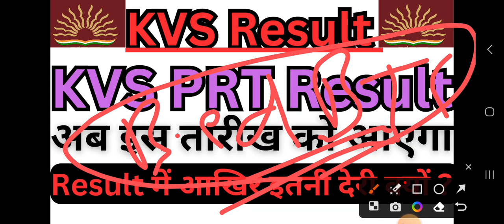KVS PRT Result 2023 | KVS PRT TGT PGT Result News 2023 | KVS Result News Today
KVS PRT 2023 Results | KVS PRT Result | KVS Primary Teachers result | KVS result | KVS Recruitment  | KVS 2023 TEACHERS RECRUITMENT 2023 | KVS VACANCY

In this video we will talk about KVS Teachers Recruitment in 2023  and what is the eligibility criteria for TGT PGT and PRT ( PRIMARY ) teachers in KVS recruitment in 2023 and KVS Teachers Recruitment 2023  full details in one video Eligibility criteria selection process and interview process in 2022 and rules for KVS teachers vacancy and for update about KVS Teachers Recruitment in 2023

KVS Tgt Pgt Result 2023 || Final Result || New Update For Tgt Pgt